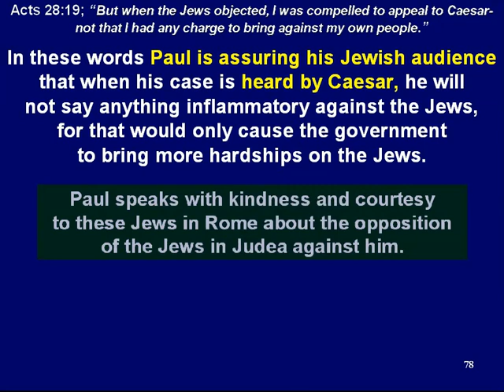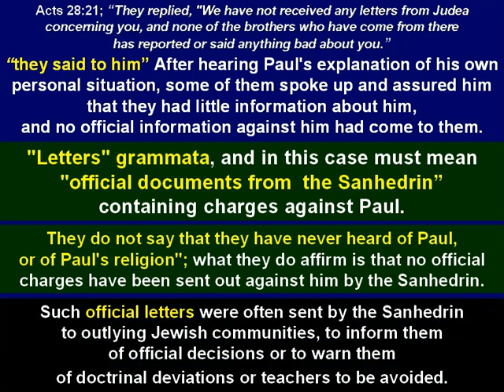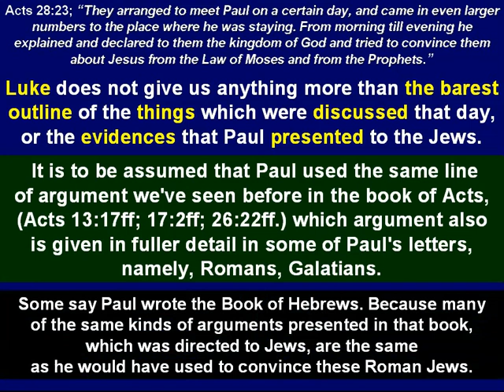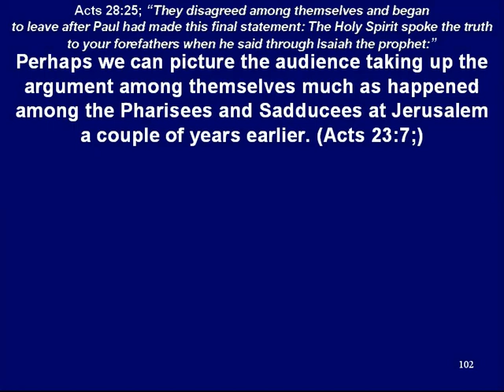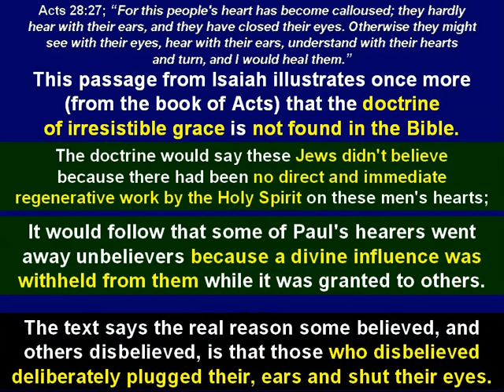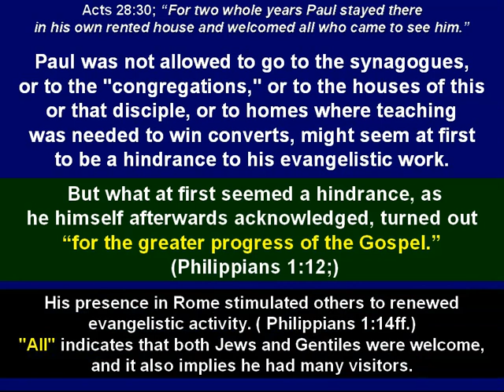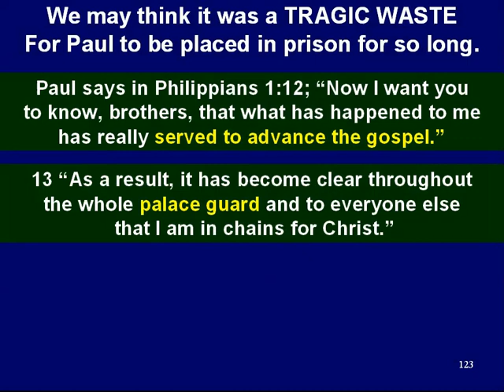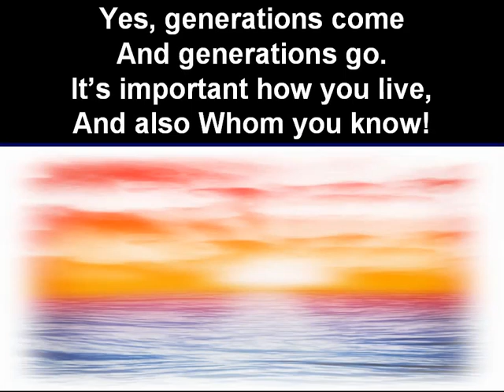Acts 28 19 Paul at Rome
Acts of the Apostles. Bible Study.
Acts 28:19-31; Paul at Rome.
Paul's is a prisoner in chains; he must explain
why he is a prisoner to their satisfaction of the Jews
before they will ever listen to the Gospel.
He preaches the gospel and it includes the hope
of Israel seen in Jesus’ death burial and Resurrection